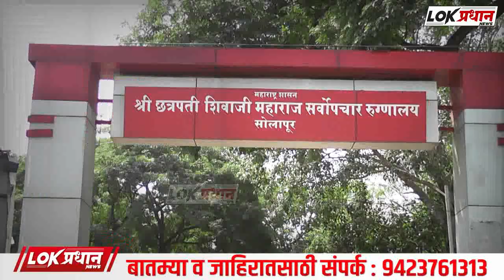पत्नीला आणायला गेलेल्या पतीस सासरच्यांनी कोयत्याने केले ज-ख-मी...